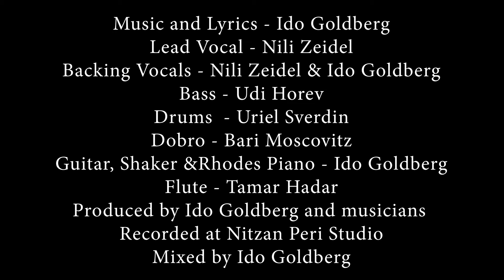Ido Goldberg - Lullaby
Music and Lyrics - Ido Goldberg
Lead Vocal - Nili Zeidel
Backing Vocals - Nili Zeidel & Ido Goldberg
Bass - Udi Horev

Drums  - Uriel Sverdin
Dobro - Bari Moscovitz

Guitar, Shaker, Rhodes Piano - Ido Goldberg
Flute - Tamar Hadar

Produced by Ido Goldberg and musicians
Recorded at Nitzan Peri Studio
Mixed by Ido Goldberg
Mastered by Pablo Schuller at SchullerSound

The release of this song was made possile by the ACUM foundation - supporting and promoting creators in Israel.